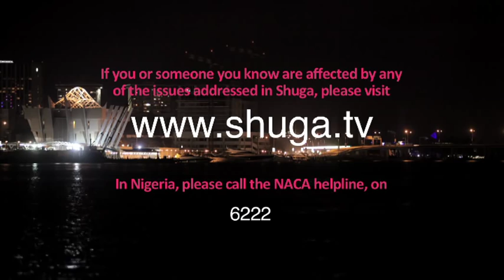Shuga Naija: Chris Attoh talks about the change in his character Nii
Nii goes from a seemingly loving husband to a cruel and abusive partner. Abuse is never acceptable and shouldn't be kept quiet.